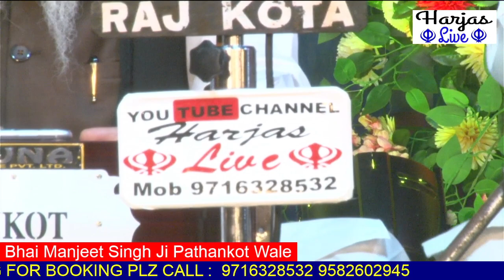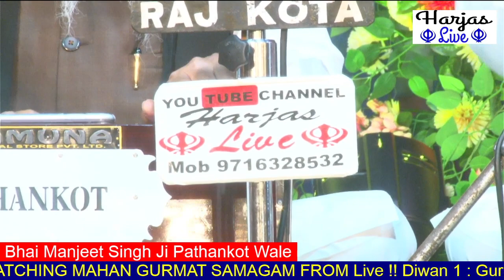Bhai Manjeet Singh Ji Pathankot Wale 8 December 2023 Gurudwara Dukh Niwaran Sahib Kota